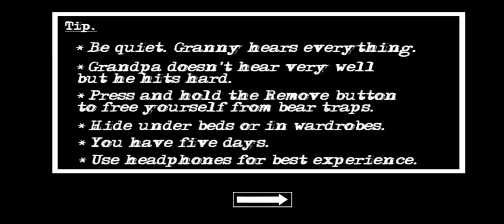granny at it again!?!